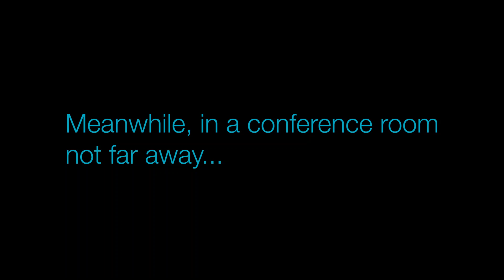May The Fourth be with you.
D&H celebrates Star Wars day.